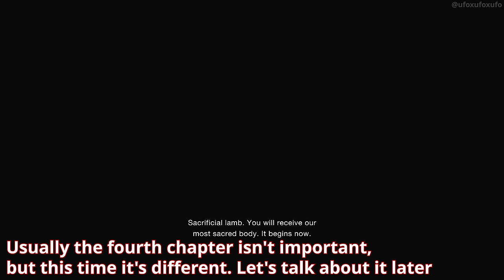Resident Evil 4 Remake Befalling Of Night Difficulty Challenge Chapter 4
The good times are over, and the next chapter will be the beginning of pain

0:00 start
1:04 My hero bullhead
9:05 Chronosphere
18:35 This is free
29:44 long-winded